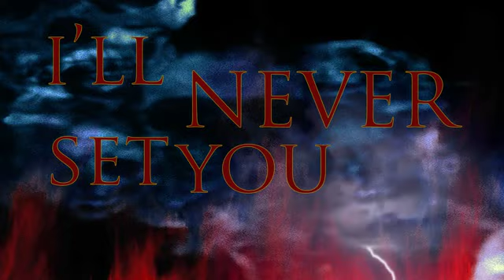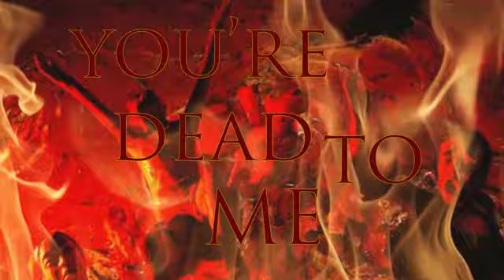Drown The Faith - Desperate Plea